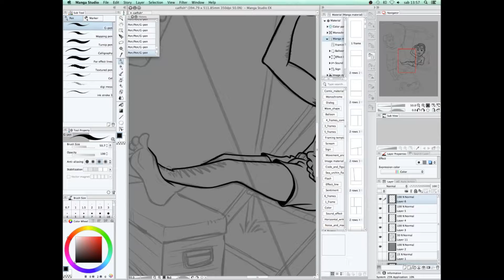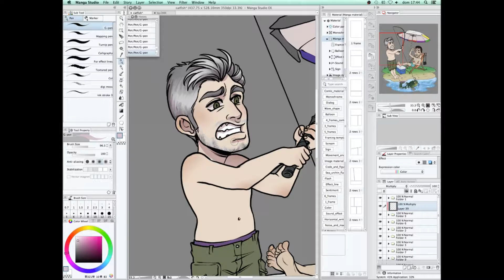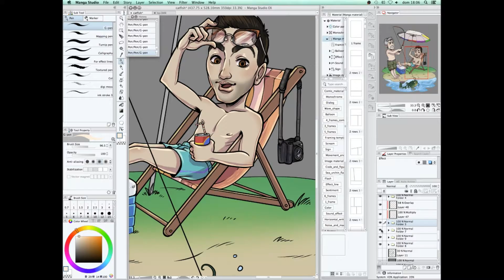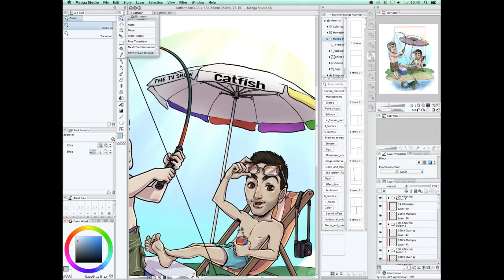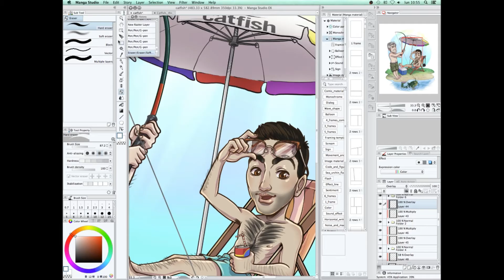Catfish tribute - Speed drawing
This time i wanted to pay tribute to one of my favorite reality show.. CATFISH! I really love this show, i watch this every day :)
I hope that Nev and Max see my illustration ^_^
Help me to show my work to them, would be my dream! **

Questa volta ho realizzato un tributo per la mia serie televisiva preferita!! Catfish: false identità! Mi piace davvero tanto, lo guardo ogni giorno!
Spero che Nev e Max vedano questo video, prima o poi..sarebbe davvero un sogno *_*
Aiutatemi a far arrivare questo video ai diretti interessati :D Commentate e mettete like, grazie mille! ^_^

▼ di seguito vi lascio i link dei social dove potete seguirmi▼

✌NOVITÅ Pinterest
Sul mio profilo Pinterest potete trovare una moltitudine di bacheche dedicate al disegno! Spero possano esservi utili ☺